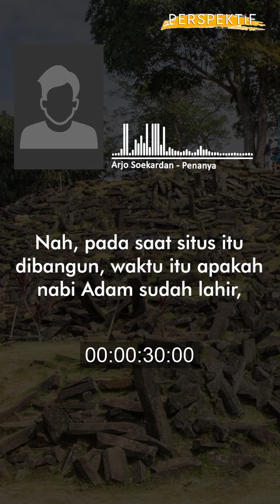PERSPEKTIF Ep. 26 - LEBIH DULU MANA SITUS GUNUNG PADANG DENGAN NABI ADAM?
PERSPEKTIF
Adalah video berdurasi pendek yang berisi jawaban lugas Pak AM atas pertanyaan-pertanyaan yang disampaikan kepadanya dalam berbagai forum kajian.